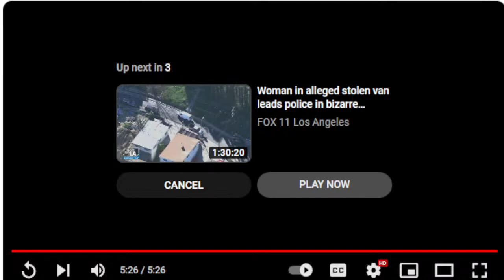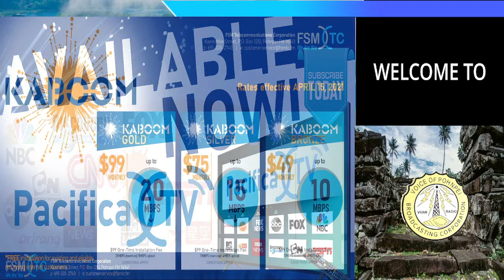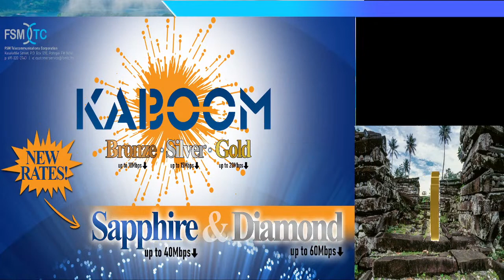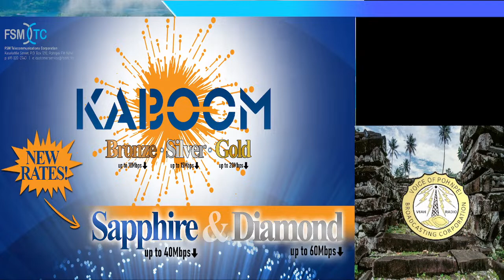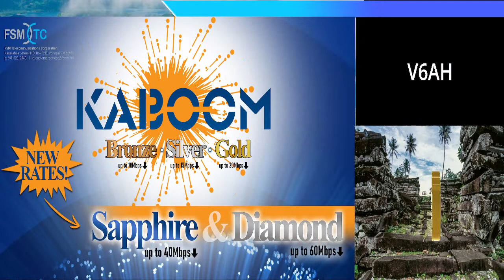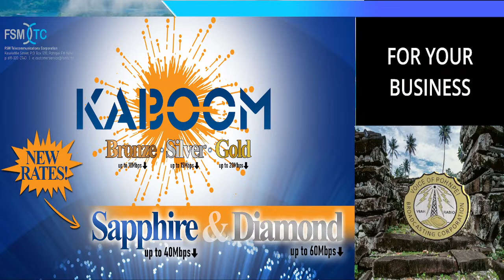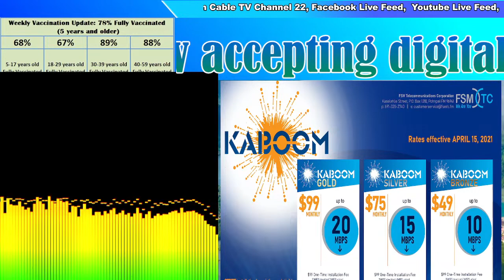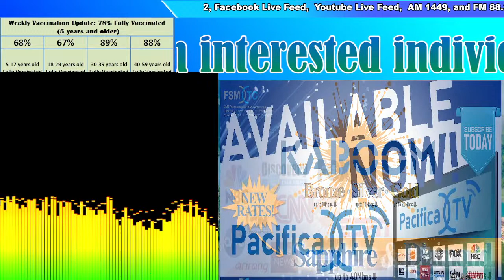V6AH LIVE#2_082923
~~~ Tune-in to V6AH Daily Live Broadcasts. Broadcasting daily through ~~~
- On Air: AM Radio 1449 khz (6am - 10pm)
               FM Radio 88.3 mhz (24/7)
- Online: YouTube live feed (24/7)
               Facebook live feed (24/7)
- FSMTC Cable TV Channel 22 (24/7)

The V6AH Radio daily program schedule from MONDAYS - SATURDAYS (Please see program schedule for SUNDAYS at the bottom).

*** KAPWARESOU Programs: 06:00 AM - 02:00 PM Shift
   - 06:00 AM: SIGN ON
   - 07:00 AM: En Kadkadaur Pwuhng Pahrek (Office of the Speaker of the Pohnpei State Legislature)
   - 08:00 AM: Enginkehlap (Office of the Governor)
   - 09:00 AM: Ngilen Souwi (Office of the President)
   - 10:00 AM: Pein Kairong Sapwekeikat (Department of Land & Natural Resources)
   - 11:00 AM: Rahnwet Nan Pohnpei (V6AH Q&A Program)
   - 12:00 PM: Rohng En Rahnwet (V6AH Local News)
   - 12:30 PM: American Wave (U.S Embassy - on Fridays & Saturdays)
   - 01:00 PM: Usuhn Rahn (Department of Public Safety)
   - 02:00 PM: Weeket Nan Congress (Office of the Speaker of the FSM Congress)

*** KOMWURSOU Programs: 02:00 PM - 10:00 PM Shift
   - 03:00 PM: Rohng En Rahnwet (V6AH Local News)
   - 04:00 PM: Enginkehlap (Office of the Governor)
   - 05:00 PM: En Kadkadaur Pwuhng Pahrek (Office of the Speaker of the Pohnpei State Legislature)
   - 05:30 PM: Ngilen Souwi (Office of the President)
   - 06:00 PM: Rahnwet Nan Pohnpei (V6AH Q&A Program)
   - 06:30 PM: American Wave (U.S Embassy - on Fridays & Saturdays)

    * SOANOMWEIDAK Programs: 07:00 PM - 09:30 PM (Song Requests/Dedications)

*** PWONGINSOU Programs: 10:00 PM - 06:00 AM Shift
   - 10:00 PM: En Kadkadaur Pwuhng Pahrek (Office of the Speaker of the Pohnpei State Legislature)
   - 11:00 PM: Enginkehlap (Office of the Governor)
   - 12:00 AM: Ngilen Souwi (Office of the President)
   - 01:00 AM: Pein Kairong Sapwekeikat (Department of Land & Natural Resources)
   - 02:00 AM: Rahnwet Nan Pohnpei (V6AH Q&A Program)
   - 03:00 AM: Rohng En Rahnwet (V6AH Local News)
   - 04:00 AM: Usuhn Rahn (Department of Public Safety)
   - 05:00 AM: Weeket Nan Congress (Office of the Speaker of the FSM Congress)
   - 06:00 AM: SIGN ON

~~~ SUNDAYS Schedule ~~~
   - 07:00 AM: Protestant Hour
   - 08:00 AM: Catholic Hour
   - 09:00 AM: Kaunopada
   - 10:00 AM: Everyhome
   - 11:00 AM: Christian Mission Fellowship
   - 12:00 PM: Weekly News Update
   - 01:00 PM: Assembly Of God
   - 02:00 PM: Latter Day Saints (Mormon)
   - 03:00 PM: Christ for All
   - 04:00 PM: Protestant Hour
   - 05:00 PM: Catholic Hour
   - 06:00 PM: Kaunopda
   - 07:00 PM: Weekly News Update
   - 08:00 PM: Everyhome
   - 09:00 PM: Christian Mission Fellowship
   - 10:00 PM: End of program/start PWONGINSOU Programs